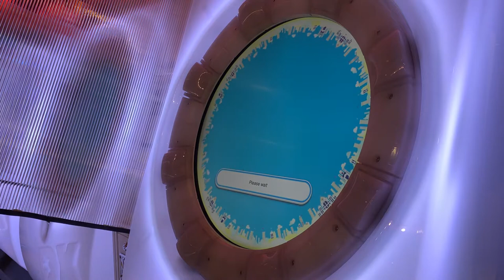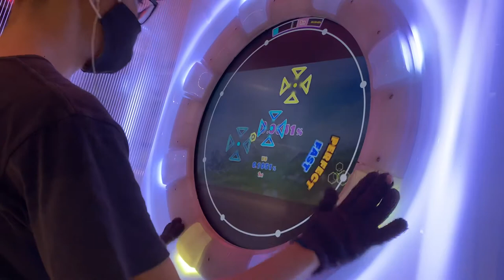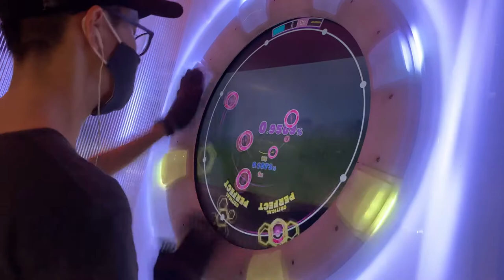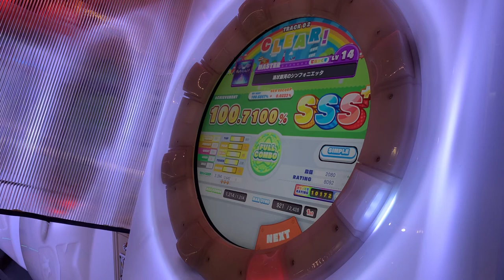[maimai DX] 渦状銀河のシンフォニエッタ MASTER 100.7100% SSS+ FC!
woop fun song and chart